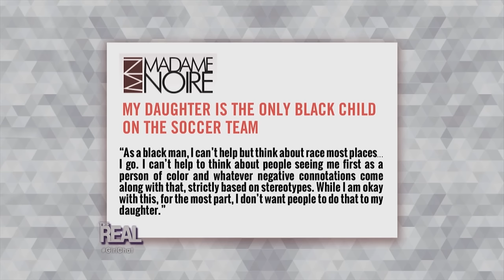Girl Chat: Let’s Talk About Race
“The Real” ladies talk race and overcoming obstacles, in this Girl Chat. Watch this clip and tell us below why you love your culture and heritage.